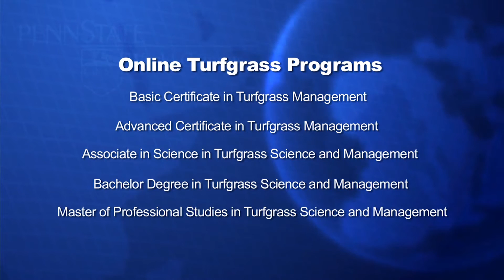Penn State Turfgrass Degree Programs Online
You can earn your turfgrass degree online through Penn State World Campus.

Look inside our turfgrass science and turfgrass management programs through the eyes of current students. See what other students are saying about their experiences in the program and why they chose Penn State.

Earn your Penn State degree, anywhere, anytime, online!